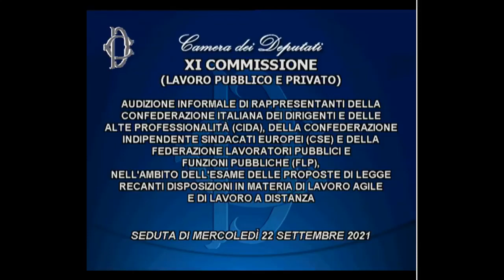Audizione Marco Carlomagno e Roberto Cefalo alla Commissione Lavoro della Camera (22 settembre 2021)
Interventi del Segretatio Generale FLP Marco Carlomagno e del Responsabile delle politiche contrattuali Roberto Cefalo all'audizione del 22 settembre 2021 nell’ambito dell’esame delle proposte di legge recanti disposizioni in materia di lavoro agile e di lavoro a distanza